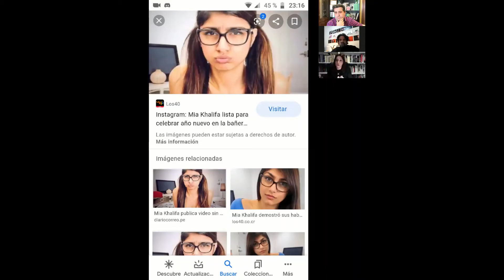yomequedohablando (3) - Insólitas - Encuentro con Teresa López-Pellisa y Ricard Ruiz Garzón